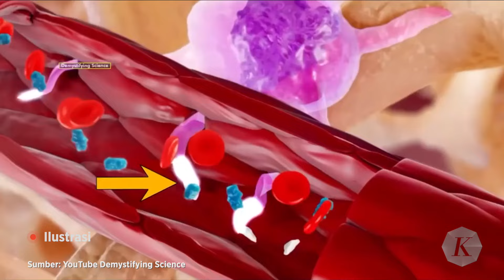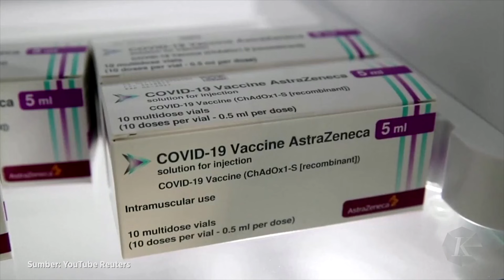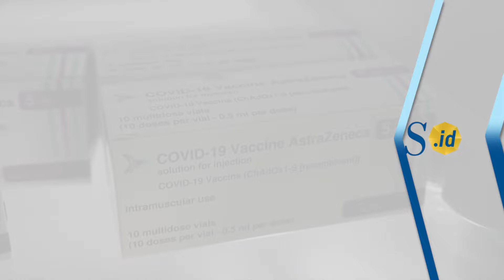Mengenal Trombosis Dengan Trombositopenia, Efek Samping Vaksin Covid-19 AstraZeneca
AstraZeneca mengakui vaksin Covid-19 yang dikembangkannya bersama Universitas Oxford dapat menyebabkan efek samping berupa trombosis dengan trombositopenia. Efek samping tersebut dapat berpotensi menyebabkan pembekuan darah.